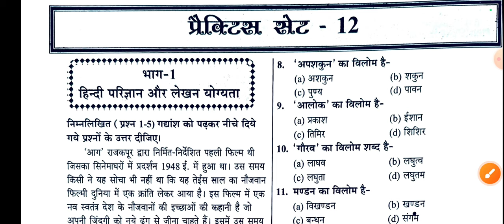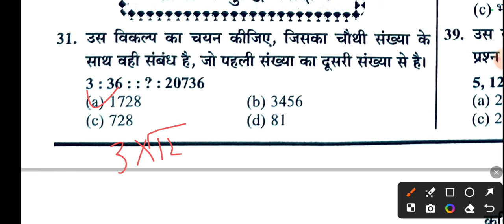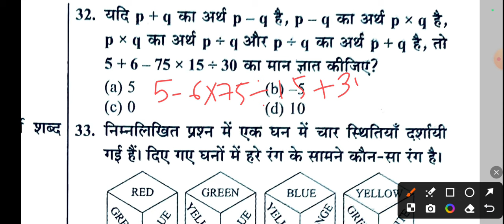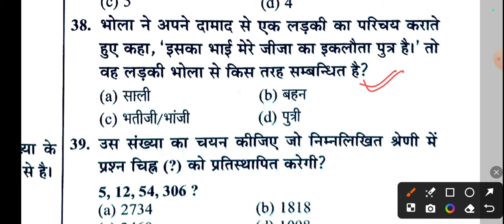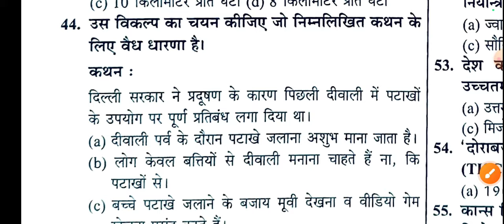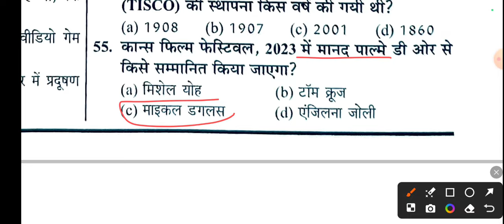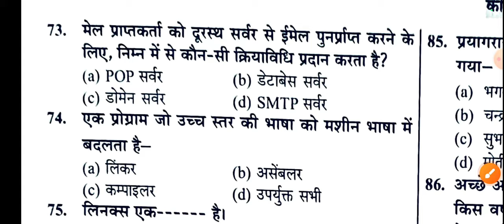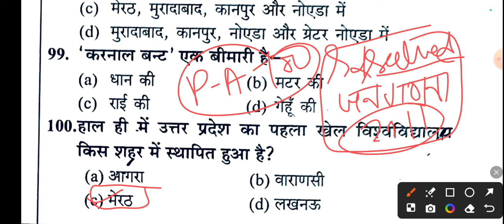junior assistant practice set - 12 | 5512 vacancy | 2024-25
junior assistant practice set 1 | 5512 vacancy | 2024-25 juniorassistantexam upsssc @civilclub